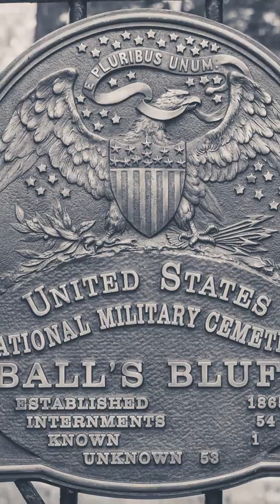This Civil War Cemetery is Haunted by Soldiers from that Bygone Era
The Battle of Ball’s Bluff was fought on October 21, 1861 near Leesburg, Virginia during the American Civil War. The battle was a humiliating defeat for Union forces, including the loss of Colonel and U.S. Senator Edward Dickinson Baker, a close friend of Abraham Lincoln. Americans moved quickly to memorialize the battle, and Ball’s Bluff National Cemetery was established in 1865 to commemorate a mass grave of 54 Union soldiers killed during the battle. There are 25 headstones marking the remains, although only one soldier, James Allen of Company H, 15th Massachusetts Infantry, has been identified. Ever since, visitors have reportedly heard screams coming from the vicinity of the cemetery, seen tree branches shake violently and experienced unexplained car trouble.